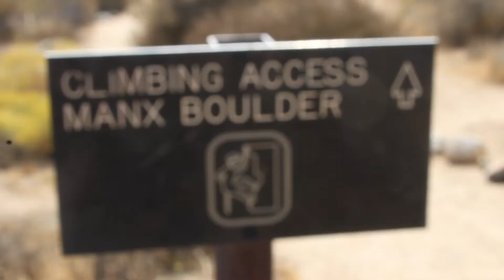No Rope, Only me and the Wall - Joshua Tree VAN LIFE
During my solo trip in my van Roxanne down the California Coast I venture to Joshua tree. When plans to climb with a friend fall through I find myself taking to the rock without a rope! Scary and a little dangerous, but exhilarating!